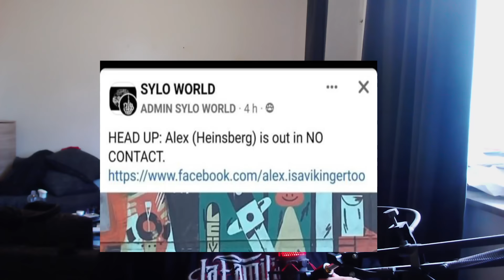Zeig mir deine Freunde und ich sag dir wer du bist ! Bözemann & Ali O. | Outlaws MC | Cengiz44TV